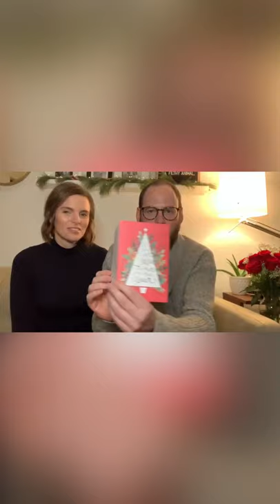Merry Christmas Jay